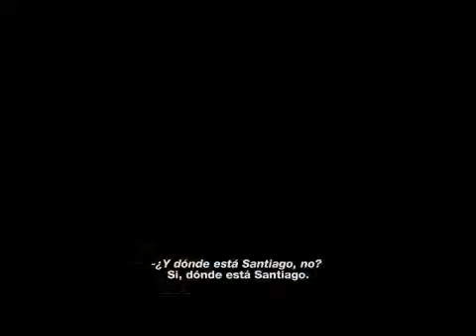Cristina visita a familias que se preguntan Donde está Santiago?